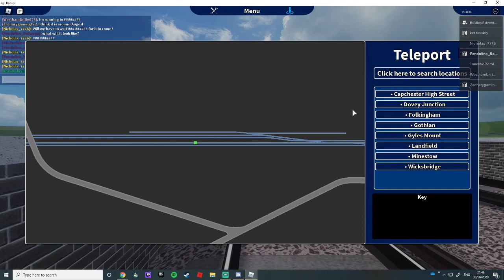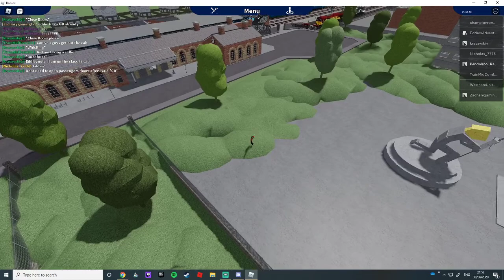Farewell to the mk3 old DVT Set in GCR